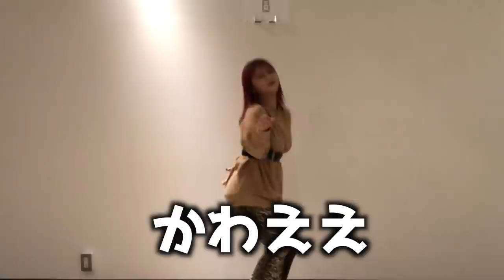【検証】急に曲が流れても踊ることが出来るのか？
チェゴ ワンマン "チェゴリシャス Vol.1"
チケット予約↓

Dance reference 👀 [  ]
Music🎶 [  ]

Chego LIVE 情報↓
9/29(日)「URUTRA BLACK VOL.1」 場所:新宿 club SCIENCE

open16:30〜
start17:00〜
チケットについては
e+のチケット

11/24(日) チェゴ初ワンマンライブ！
『チェゴリシャスvol.1』場所　新大久保Quarter Note
チケット 3000円プラスワンドリンク
open17:00〜
start18:00〜

チケットは手売りチケットを
9/29のライブ終演後の物販で売ります

ネットチケットについては後日発表します！！

チェゴTikTok↓
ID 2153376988